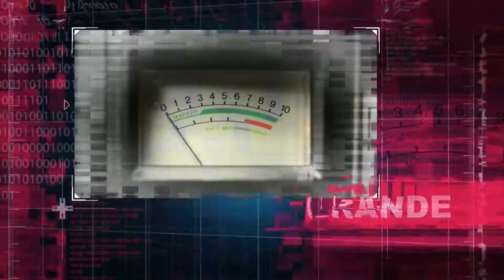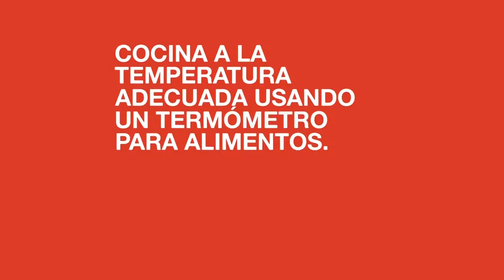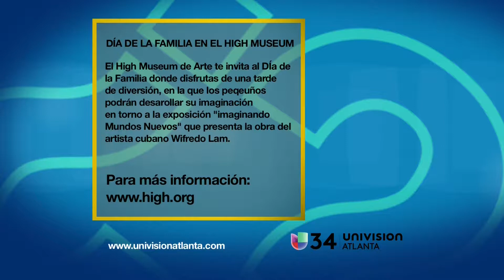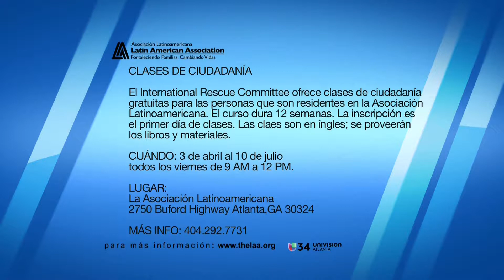15 ADE FIN DE SEMANA COMPLETO 03 14 15 em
La información más importante del deporte local de Atlanta en laAcción Deportiva del sábado a las 6 pm. Por si te la perdiste aquí la puedes ver completa.